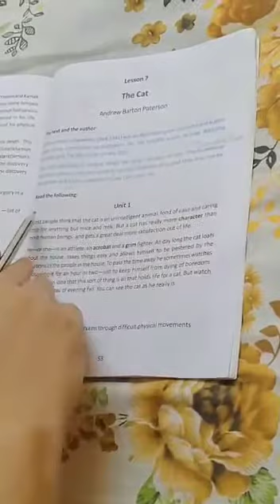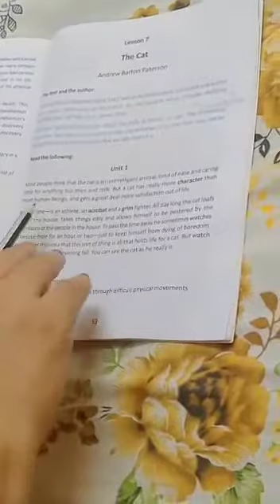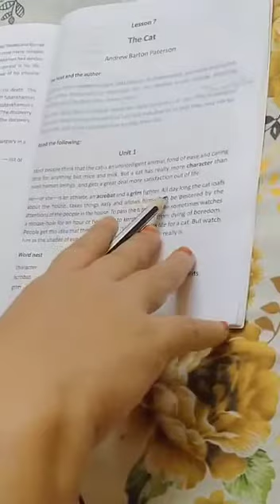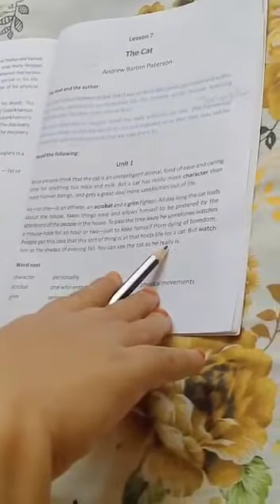Class X English Ch 7 The Cat by Andrew Barton Patterson M. M. Model School online classes Class 10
Ch 7 The Cat by Andrew Barton Patterson M. M. Model School online classes Class 10